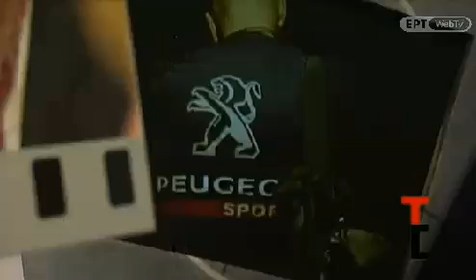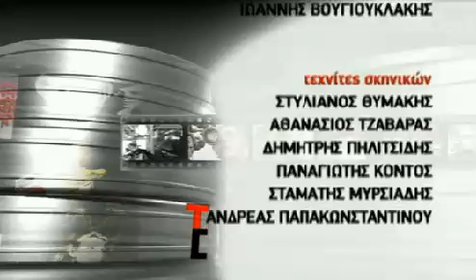Rally Acropolis - The Rally of Gods - 2012 (Part B - Discussion)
"Richard Band-The House Of Sorority Row" Music Box And Theme Finale, (IODA)

Τα πνευματικά δικαιώματα του τραγουδιού ανήκουν
στον παραπάνω κάτοχο.

Το video προβάλεται δημόσια, με την άδεια της εταιρείας παραγωγής  BOO PRODUCTIONS να συμπεριλάβω το ντοκιμαντέρ τους, στο κανάλι μου.

"Acropolis The Rally of Gods" - Rally Documentary

Παραγωγή: BOO PRODUCTIONS

Σκηνοθεσία: Βίκυ Βελλοπούλου
Παραγωγοί: Άγγελος Βενέτης - Τάκης Νικολακόπουλος

Πρόκειται για μία παραγωγή που εστιάζει «πίσω από τις κάμερες», στον τρόπο δηλαδή που στήνεται ένας αγώνας WRC και κάθε μοντέρνο Ράλλυ Ακρόπολις, αλλά και στη σημασία του τόσο για τους οργανωτές όσο και για τους θεατές.
Για πρώτη φορά, η οργάνωση του Ράλλυ Ακρόπολις αποτυπώνεται σε ντοκιμαντέρ, η επίσημη δημοσιογραφική παρουσίαση του οποίου πραγματοποιήθηκε στις 30 Μαρτίου 2012 στο χώρο του Ελληνικού Μουσείου Αυτοκινήτου.

Πηγή: Τεκμήρια Ελληνισμού:
Εκπομπή της Μαρίας Κουφοπούλου, από το δορυφορικό κανάλι της ΕΡΤ

Το συγκεκριμένο ντοκιμαντέρ, σε μορφή DVD, είχε διανεμηθεί δωρεάν με το περιοδικό 4ΤΡΟΧΟΙ, (Τεύχος Ιουλίου 2012)